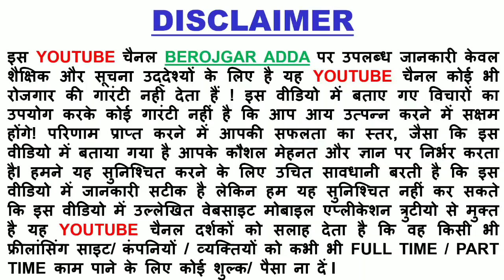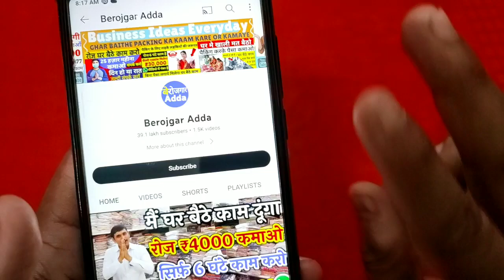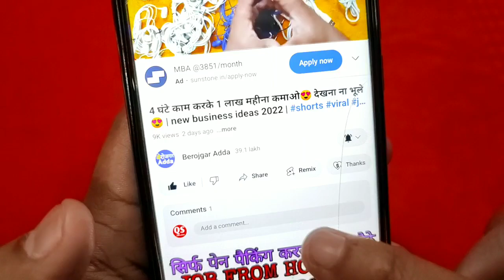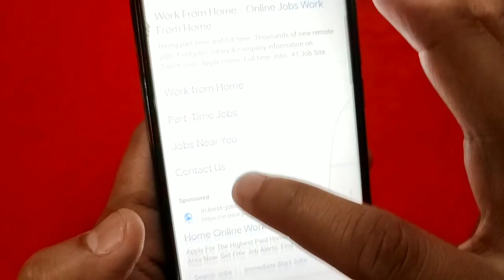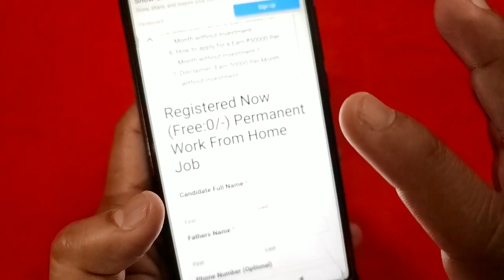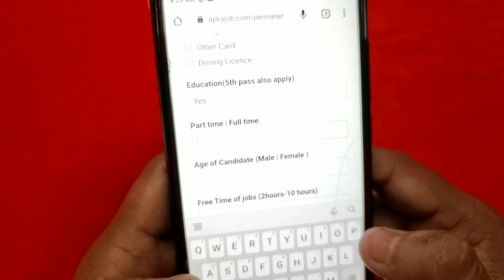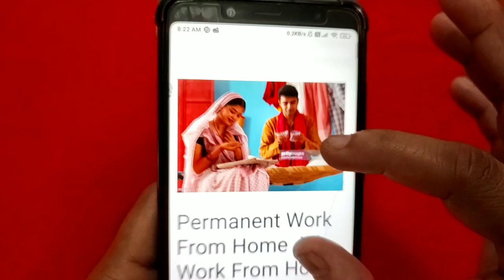2 घंटे पैकिंग करके 20,000 महीना कमाओ Packing Job at Home | Work From Home Jobs | घर बैठे पैकिंग करें